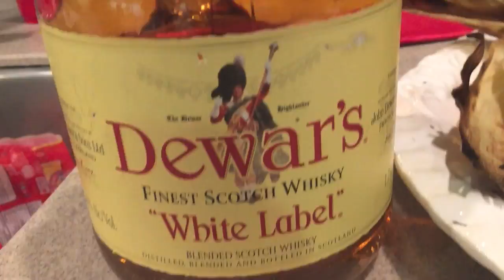Hercules' House: Team Vlog Pt. 42 (Sarasota, FLA)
70% Booze/Food, 20% Hip-Hop, 10% Ignorance. Forty-Second Installment, Sarasota, FLA..